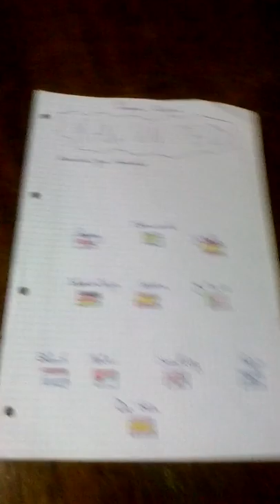Vlog 3 - Mourinho